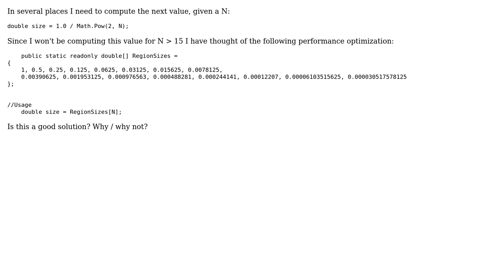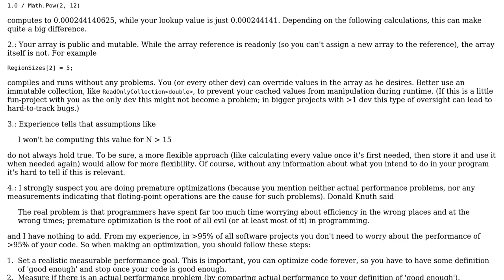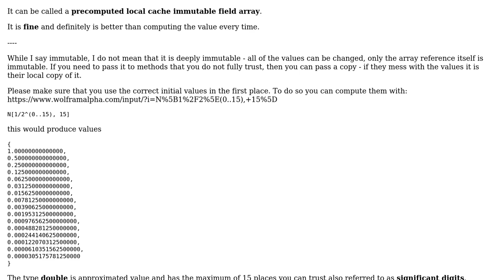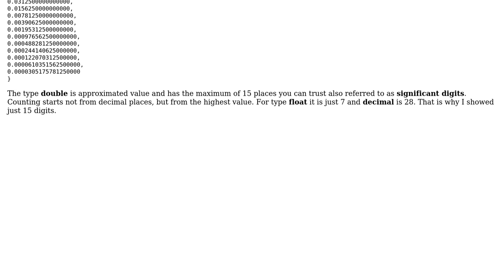Code Review: Storing computed values in an array (2 Solutions!!)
Code Review: Storing computed values in an array

With thanks & praise to God, and with thanks to the many people who have made this project possible! | Content (except music & images) licensed under CC BY-SA | Music | Images & others | With thanks to user Sturm user Margus user d_hippo and the Stack Exchange Network Trademarks are property of their respective owners. You are responsible for your own actions.